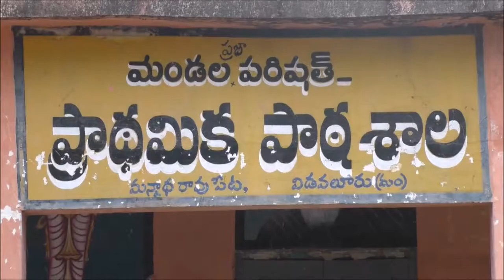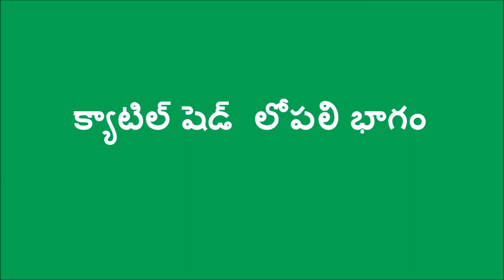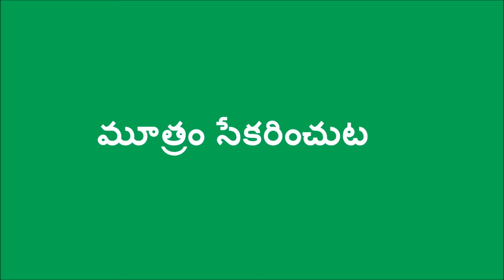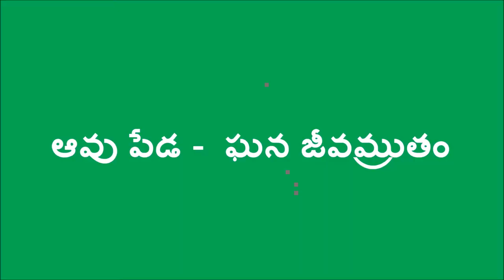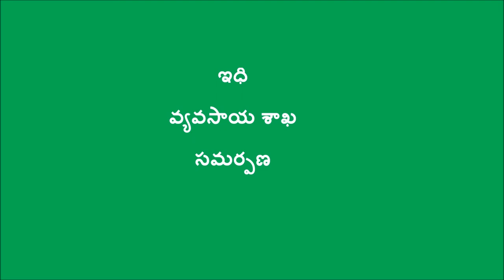Cattle Shed Lining